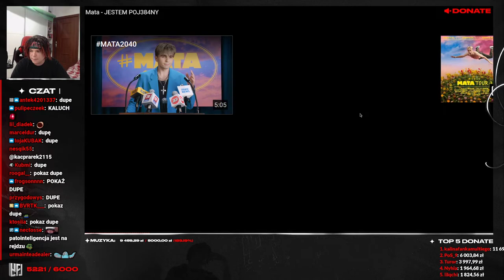MULTI RATUJE WICOW PRZED BANEM